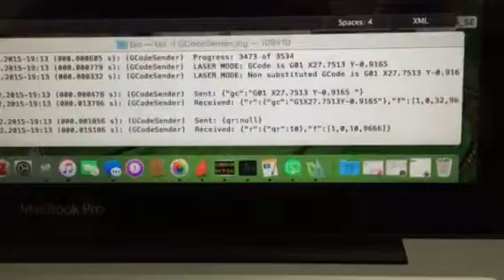Cnc at work